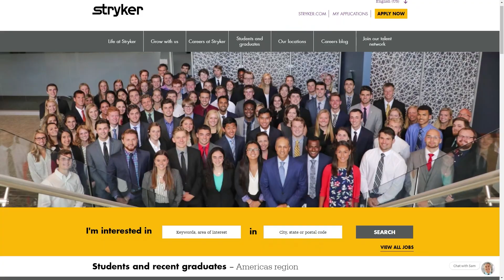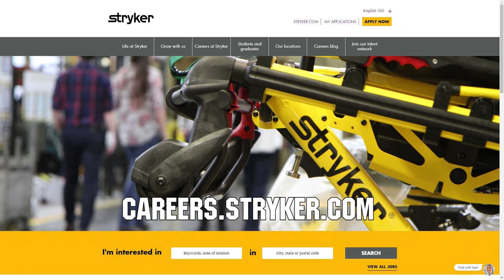FTC 8393 The Giant Diencephalic BrainSTEM Robotics Team Behind the Bot Ultimate Goal FUN